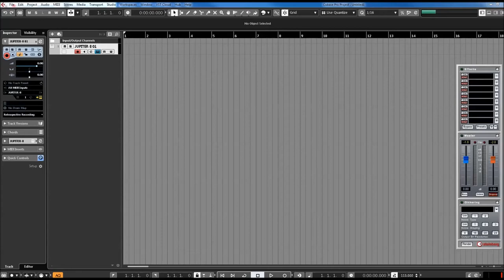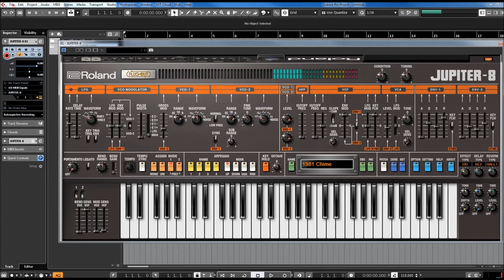Roland Analog Synthesizer - Jupiter 8 - Original Presets from 1981